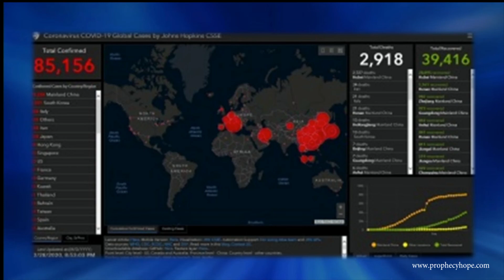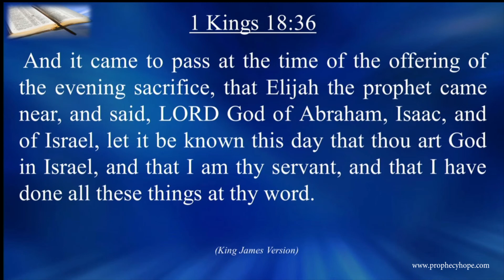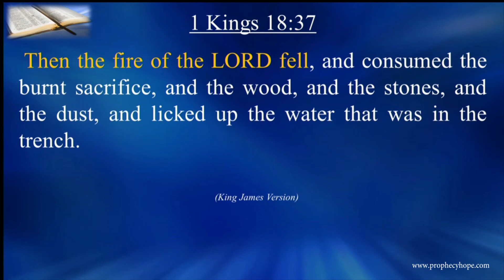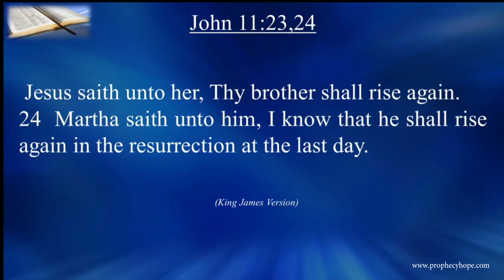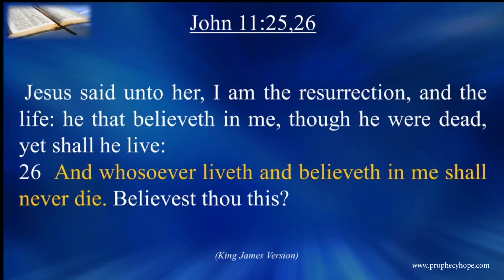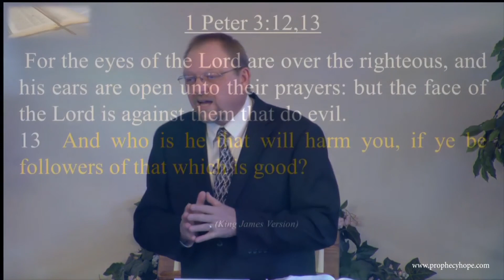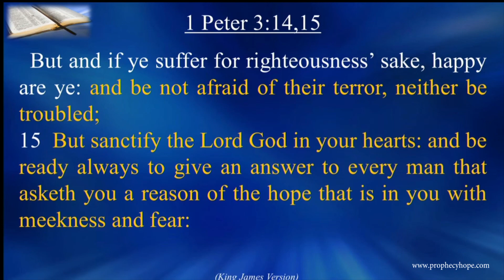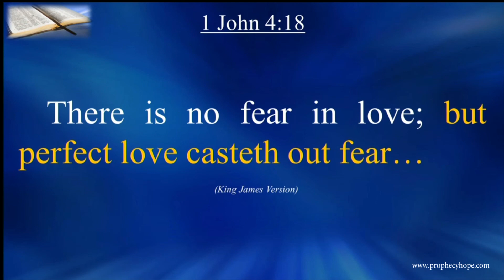Open Your Bible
In the times in which we live it seems we need the Bible more than ever in history. In this sermon Prophecies of Hope speaker Rick Tyler shows why this is so important for all of us today.